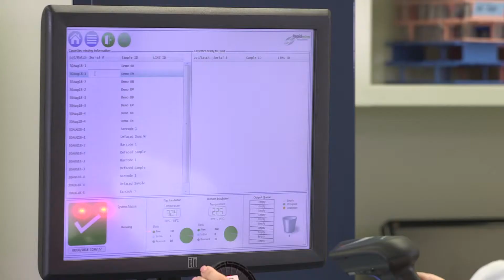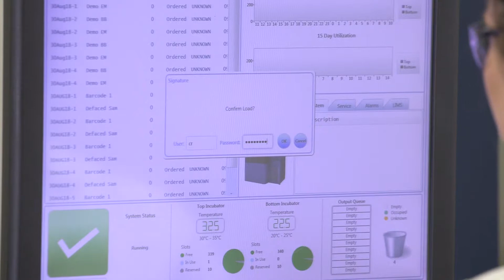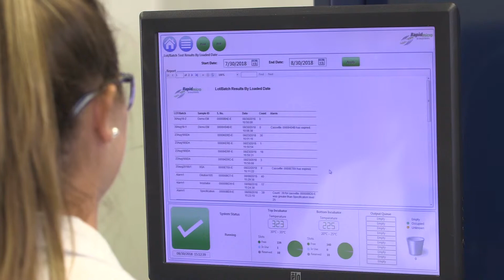Learn how Rapid Micro Biosystems is Contributing Toward the Clean Facility of the Future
Rapid Micro Biosystems is proud to sponsor American Pharma Review’s documentary The Clean Facility of the Future: Advanced Microbiology Technologies for Cleaner Facilities and Purer Products.